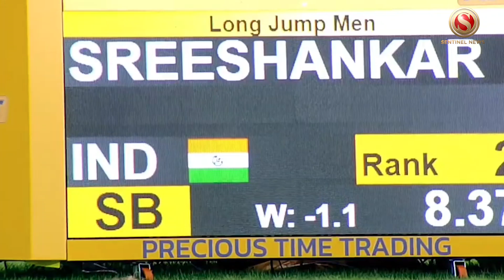Murali Sreeshankar qualifies for Olympics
Indian long jumper Murali Sreeshankar bagged silver at the Asian Athletics Championship 2023 and secured a spot in the Paris 2024 Olympic Games.
Sreeshankar had a leap of 8.37m.
The Commonwealth Games silver medallist had five jumps over 8m in the competition, with the best making him the first field athlete from India to qualify for the 2024 Olympic Games.
The qualification mark for Paris 2024 in men’s long jump is 8.27m.